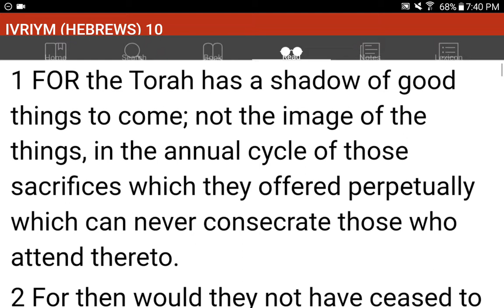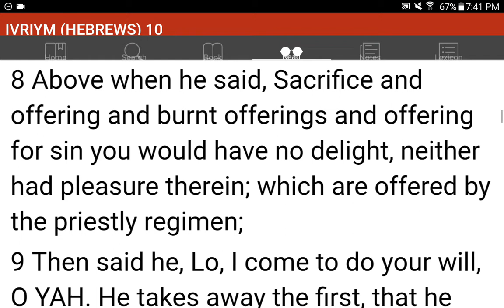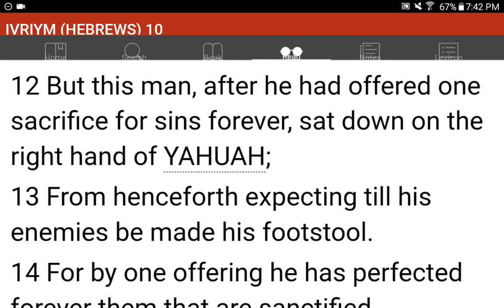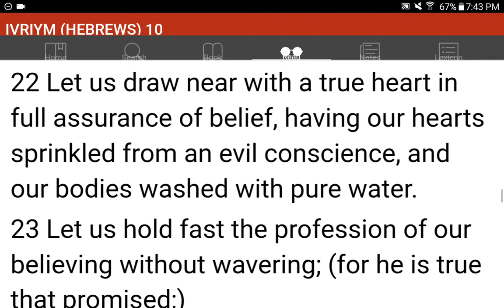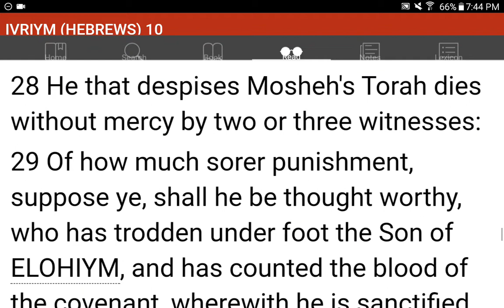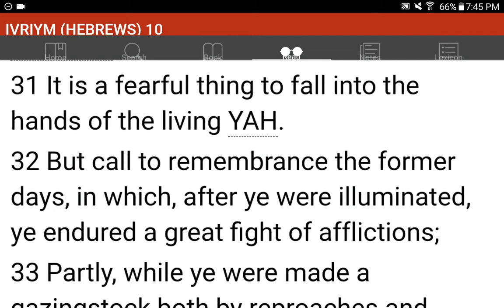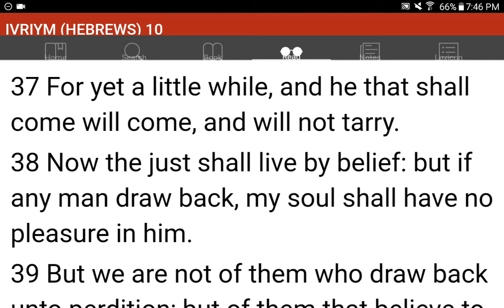💜h?™ "What's the MOST HELPFUL & SIMPLEST WAY that WORKS?"™ GIVE 1P/Month NOW! GCash